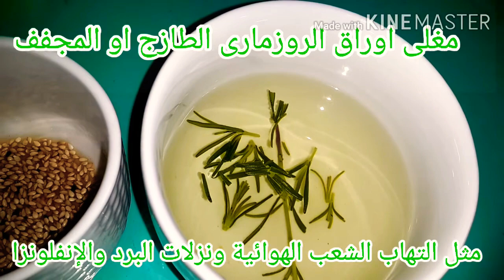3 وصفات لتقوية المناعة للوقاية من الكورونا و علاج نزلات البرد والإنفلونزا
3وصفات طبيعية لعلاج نزلات البرد والإنفلونزا

اضغطوا ع اللينك. باللون الازرق

عروض اللولو من 23 سبتمبر الى 6 اكتوبر 2020 اسهار 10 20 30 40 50 ج

جولة ممتعة بإفتتاح لولو هايبر ماركت الجديد يوليو 2020 بشيراتون القاهرة

عروض اللولو هايبر ماركت من 16 سبتمبر الى 10 اكتوبر 2020 + جولة جديدة فى اللولو

ارز بسمتى ملون ومفلفل باجمل طعم

الفخدة الضانى وطاجن البامية باسهل طريقة وتشرفك بالعزومات وتجهيزات العيد

الفراخ من النهاردة هتعمليها مشوية وبدون فرن ولا فحم. ولا اى تعب  وهنعمل معاها بطاطس بطعم الشوى رهيييبة و كمان ملوخية بصوص الفراخ.تشرفك بالعزومات ع السفرة . اضغطو ع اللينك. باللون الازرق اللى فوق الكلام وهتعرفوا الطريقة

السمك المشوى بالردة فالبيت تحفففة  مش هنشوى برة تانى

ريش وستيك مشوى بدون. فحم ولا فرن

الفتة المصرية رقم واحد فى مصر  طعم روووعة مش هتبطلى تعمليها بالطريقة ده

الجلاش باللحمة المفرومة مش هتبطلى تعمليه كده ذهبى ومقرمش

البرغل باللحم المفروم والمشروم بطعم تحفففة
 وجبة صحية تنفع مع قاراطاى دايت

احلى طبق كوسة هتعمليه النهاردة

طريقة طبخ الكينوا مع سمك للدايت

سلطة الافوكادو وجبة صحية باحلى طعم

المكرونة البشاميل باحلى طريقة واجمل طعم على اصولها تشرفك بالعزومات

الارز بالشعرية عمره ما هيعجن منك. تانى. حتى لو اول مرة تعمليه.

طريقة اللوبيا ع الطريقة المصرية  طعم خطيييير

كفتة الحاتى باسرار المطاعم زى بتاعت برة رقم واحد فى مصر عمرها ما هتفك معاكى

الباتون ساليه باحلى طعم احلى من الجاهز  ينفع سناكس بين الوجبات وبدون تكاليف

اسرار كفتة الحاتى الاقتصادية  لو عايزة تكترى الكمية اضغطى ع اللينك وشوفى. الطريقة

حليب الصويا من النهاردة هتعملوه بالبيت. ومش هتشتروه جاهز تانى

الزلابية الهندية

القهوة باللبن والفانيليا طعم تحفففة

البليلة حادقة وبطعم تحفة جدا جربوه ومش هتندموا

البليلة الحلوة  بطعم رائع. وفوائدها

المشروب الذهبى لرفع المناعة وزيادتها

مشروب لانتاج. الكولاجين بالبشرة